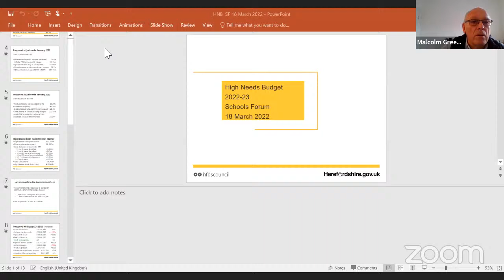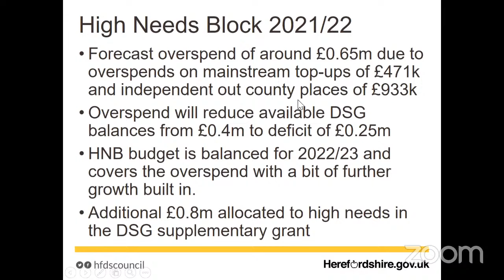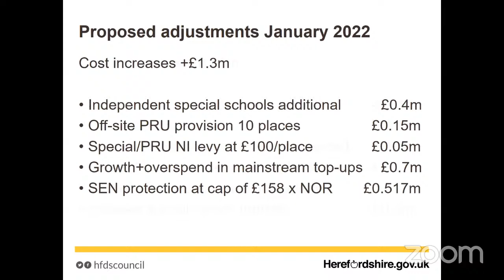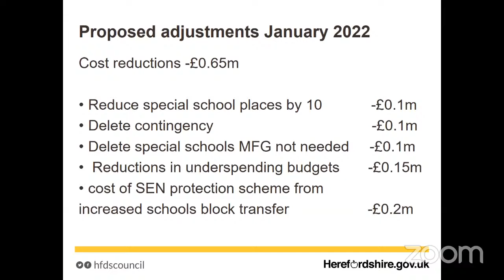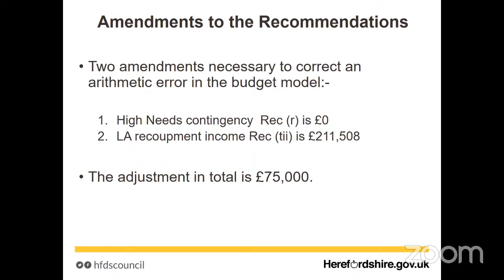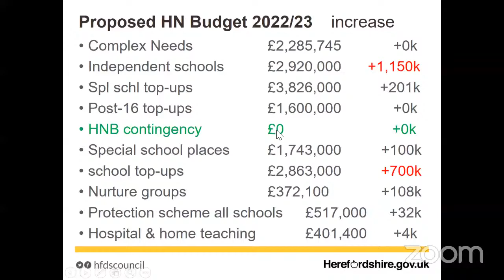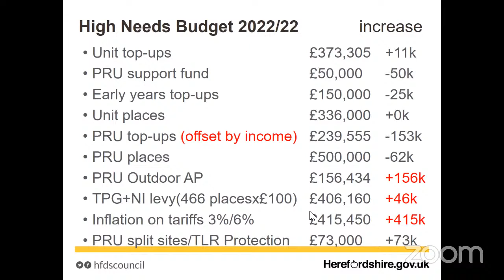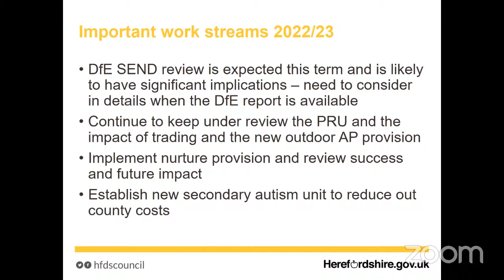Herefordshire Schools Forum - 18 March 2022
Agenda papers can be viewed on the Herefordshire Council